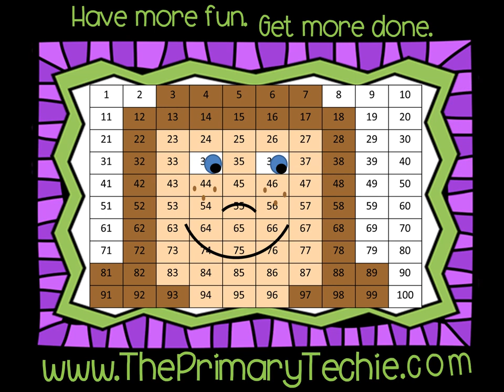Counting to 20 - Christmas